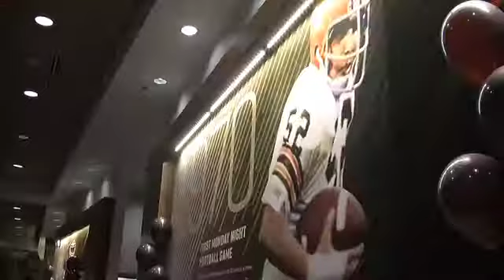Cleveland Browns Joe Haden at Taste of the Browns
Cleveland Browns player Joe Haden talks about his part as co-chair for the 17th annual Taste of the Browns benefiting the Greater Cleveland Food Bank. The event took place at FirstEnergy Stadium Monday, Sept. 21.